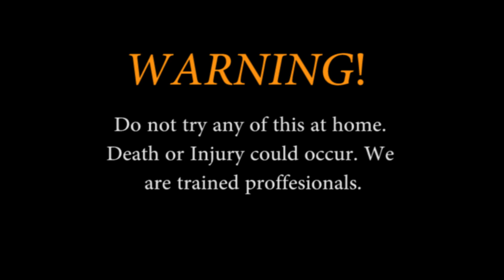Castle on Campus-BGSU Applies Asthetics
Castle-By Halsey has been a sort of theme song of mine for many years. As soon as we were assigned a project, I knew I wanted to use this song, AND I wanted a sword fight of sorts! Why not thow in a crown as well? I realize there are some rough spots, but I'm just glad I finally figured out the flash.